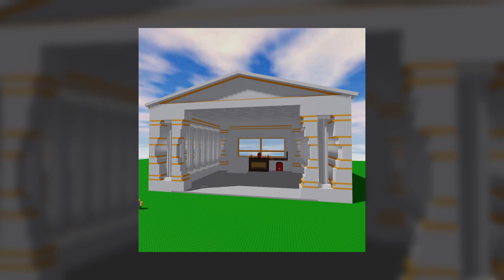i need to phone a friened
- technical stuff:

started - ???
finished - same day

VSTIs:
Cakewalk TTS-1

VSTs:
Sonitus Delay - delay
Alias Factor - Distortion
(both are part of cakewalk)